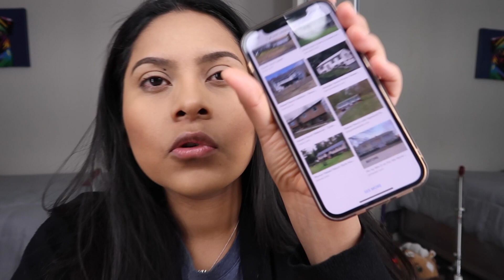Cuando Nos Mudamos A Nuestra Casa? Cuanto Dimos De Enganche? Respondiendo Sus Preguntas